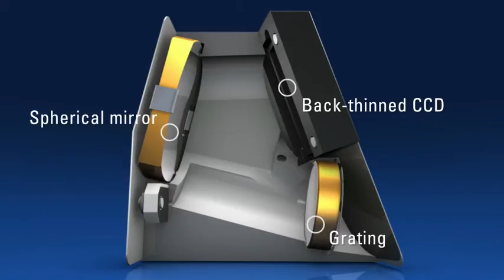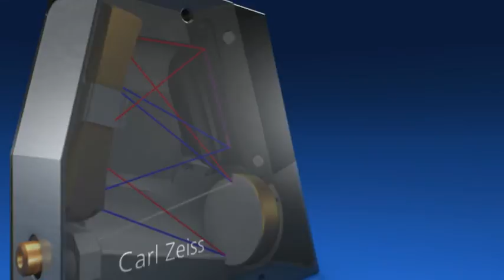ZEISS Microscopy - CGS - Compact Grating Spectrometer Modules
If you want to measure with maximum quality and optimum efficiency, the CGS UV-NIR from Carl Zeiss is the right solution for you.

The compact grating spectrometer CGS UV-NIR modules are in a class all their own. Extremely compact and rugged design, with variable detector (CCD or PDA) options allow users to measure with maximum quality and optimum spectral efficiency.

The CGS spectrometer family completes the product lines of the MMS, MCS and PGS spectrometer modules.

Optical components of the CGS:
~Slit (as optical entrance)
~Blazed, flat-field grating
~Spherical mirror for aberration reduction
~Back-thinned CCD or PDA

All attached to the aluminum housing of the CGS.

Depending of the application, different variations of the CGS are available. In particular, the entrance slit or the detector can be customized on request.